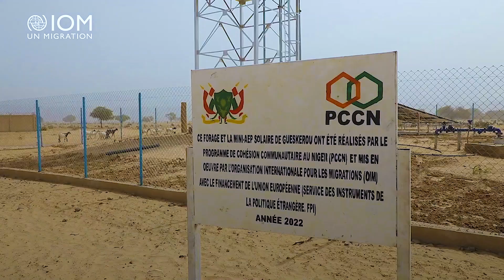New Water System and Borehole Quench the Thirst of Displaced communities in Gueskerou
The new Water System and Borehole will benefit hosted communities in Gueskerou centre which is located 35 kilometers from Diffa City and hosts over 15,000 displaced persons.